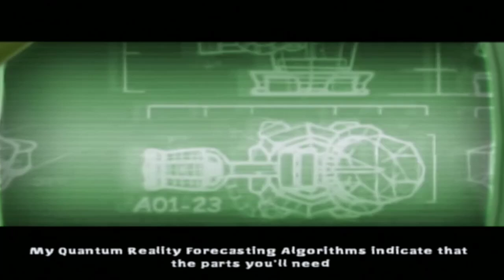The Great Carapace - SpongeBob & Friends: Battle for Volcano Island! #5